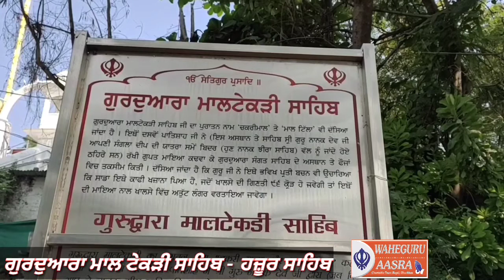ਗੁਰੂਦੁਆਰਾ ਮਾਲ ਟੇਕੜੀ ਸਾਹਿਬ ||Mall Tekri Sahib-Hazoor Sahib ||Baba Jaswinder Singh Ji (DASUYA WALE)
Mall Tekri Sahib - Hazoor Sahib
Baba Jaswinder Singh Ji (DASUYA WALE )

WAHEGURU AASRA CHARITABLE TRUST (Regd.)